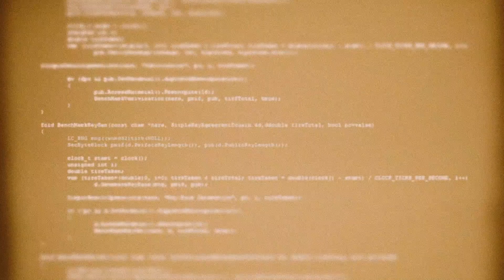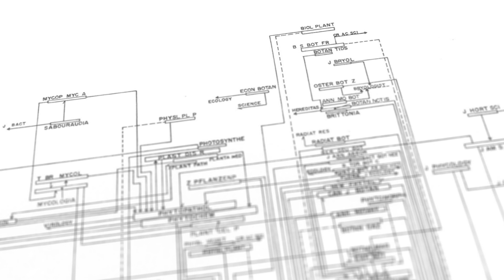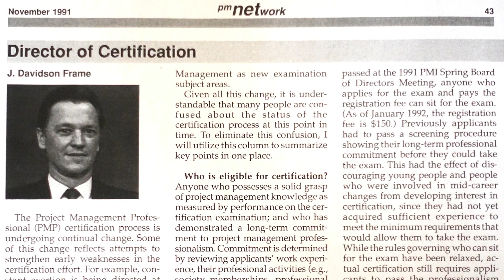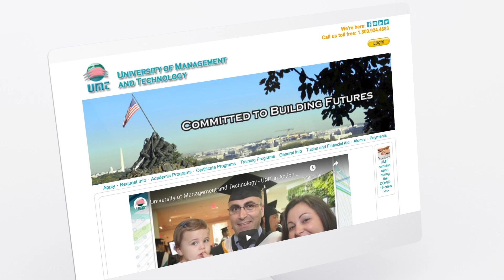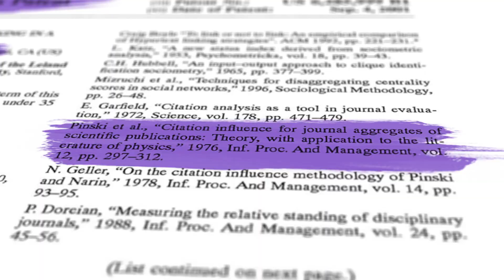Make Reality Story: J Davidson Frame III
J. Davidson Frame III shares an innovative research project that resulted in the creation of a breakthrough algorithm used by Google to achieve competitive advantage over other search engines.